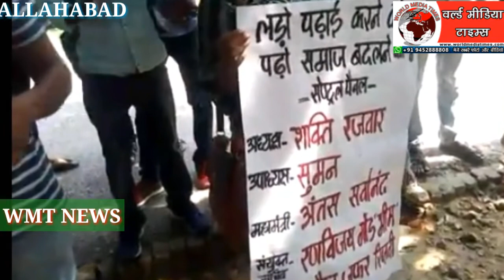इविवि परिषर में नुकड़ सभा कर एआईएसए ने कहा लड़ो पढाई करने को पढो समाज बदलने को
आज इलाहाबाद विश्वविद्यालय के परिसर में छात्रों और भारत के लोगों के लिए एआईएसए का नारा
देश की हालत खराब है, विपक्ष गायब है और छात्र राजनीति को सक्रिय हो रहा है, जिसमें सभी मौसमवादी नेता और भयानक नेता दिखाई देते हैं। फिर चारों की संख्या में छात्र इकट्ठा होते हैं, देश के आवाज बनते हैं उन नेताओं का कानों में जाना और कुछ करने के लिए मजबूर करें छात्र राजनीति जिंदबदल, एआईएसए बढ़ती चलो